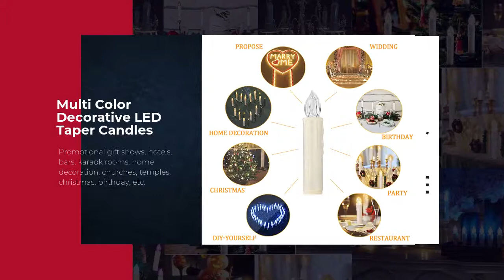RGB LED Candle with Remote Control LED Christmas Candle Flameless Candle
1. Safety: no smoke, no open flame, safe voltage, no need to worry about safety hazards after people walk away
2. Energy saving: use energy-saving lamp beads to save energy and reduce emissions
3. Save money: replace the battery, use repeatedly, you can save quite an optimistic cost in one year
4. Strong decoration: no burning and loss trouble, permanent fixed form, more suitable for decoration of homes, hotels and other places.
5. Diversified functions: more functions than traditional candles, such as remote control, color, etc.

When you press the "ON" key when powering on, the 7-color light will change color slowly. When you press the "MODE" key, the light flashes in the current state, and press it again to stop flashing; press the "LED" to change color with 7 colors, which is the same as "ON" when the power is turned on. Press "5Std", the light will be turned off automatically after 5 hours of timing, and the light will be turned on after another 19 hours, and it will cycle for 24 hours. Press the "white" button and the warm white light will turn on. The other color buttons correspond to their respective colors. Press "OFF" and the light will go out.

Specifications,:
1. Working voltage: 1.5V SIZE "AA"/LR06
2. Working current: maximum 20mA
3. Standby current: 120UA
4. Working time:more than 150 hours
5. Standby time:more than 30 days
6.Remote control distance: 3 meters
7. Remote control battery: CR2025 (included)
8. Candle specification: 100*18mm